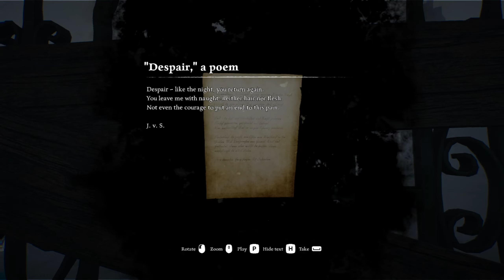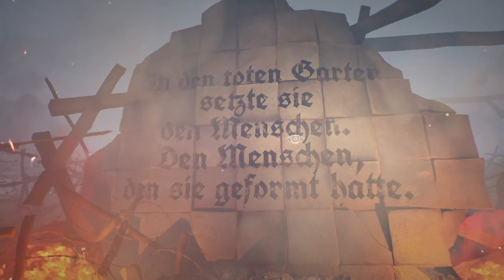Ad Infinitum - Part 6: “Hunt for morphine”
This is an experience not for the faint of heart. War can and will leave many impressions on you. Do you have what it takes to live with the psychological trauma, that is, should you survive in the first place?

Ad Infinitum immersive lets play

A new episode of Ad Infinitum will be released every Wednesday at 20:00 CEST, starting 14th of February, 2024, until our horrifying and lasting psychological experience has reached its conclusion.

Scary Immersive Games

Would you like to try this game yourself? That's great! In fact - the best way to enjoy horror is through the front seat, if you dare! You can grab this immersive psychological horror experience on Steam by visiting the following link:

Thank you so much for accompanying me on my Ad Infinitum journey till then end! I hope you have a fantastic day!